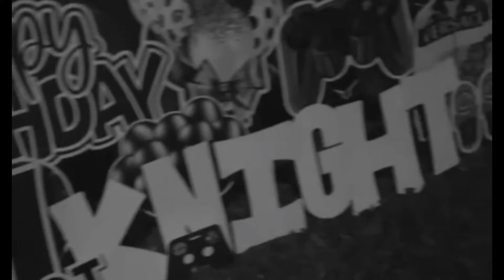One Of One - Yung Knight (Official Music Video)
Purple Hearts 💜 coming soon !
Follow on IG: @KnightYouAFool